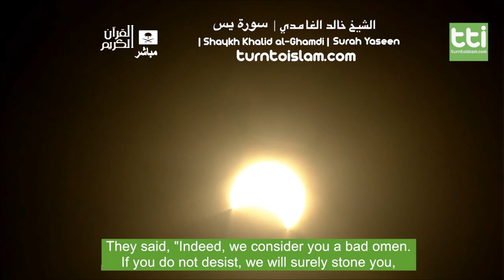Very Emotional - Translated - Surah Yaseen - Sheikh Khalid al-Ghamdi - Solar Eclipse Prayer -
- Muslim Social Network - Very Emotional - Translated - Surah Yaseen - Sheikh Khalid al-Ghamdi - 3 November 2013 - Solar Eclipse Prayer - صلاة الكسوف - الشيخ خالد الغامدي
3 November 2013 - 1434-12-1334